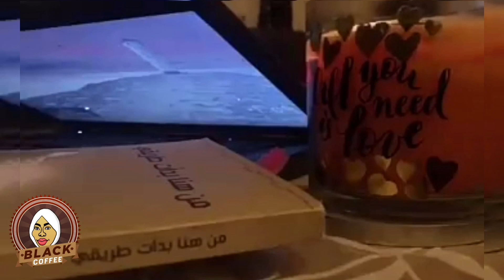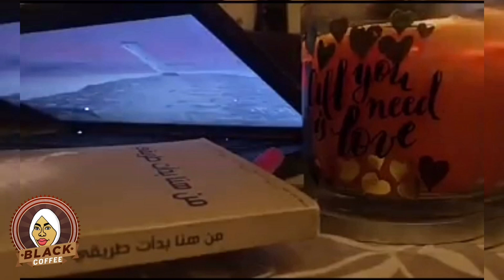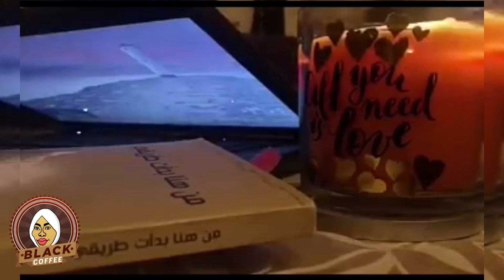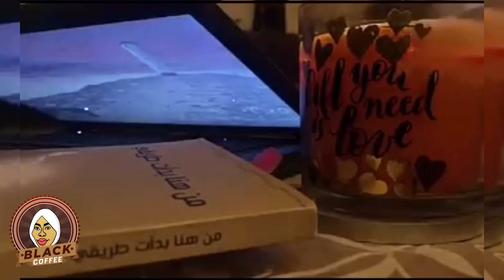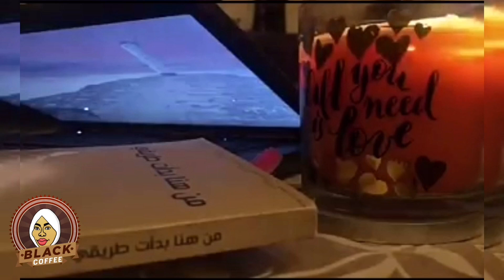الكاتبه ندى الحربي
الكتب هي سجل التاريخ
يسعدني  داعمكم لي علي موقع  البيتريون